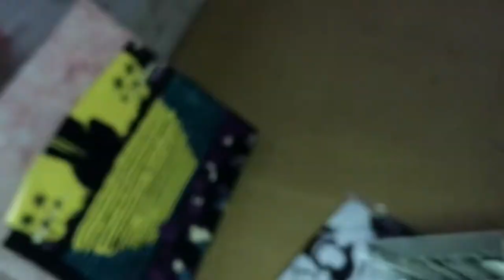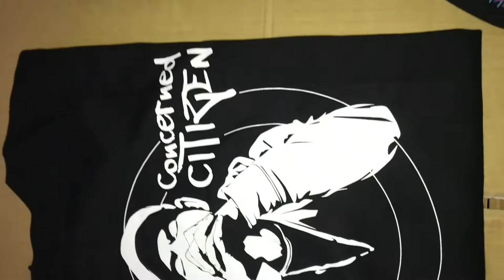Second Masid Shirt 🤙🏼 (Version 1) ❤️ || Anne P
MASID V. 1

background sound : Lazy Sunday